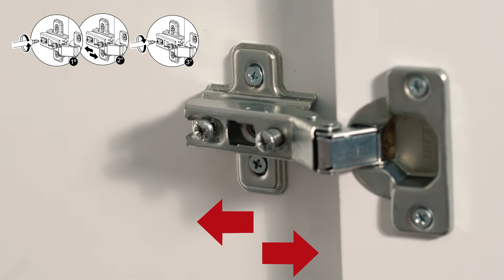How To Fix And Adjust The Hinge of your Wardrobe Storage Cabinet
Hey, we are very happy that you bought a product from Madesa! We will be very happy if you send photos of the result of the assembly. Would you like to share some pictures with us? Just send by direct on Instagram @madesamoveis.

Or call Monday through Friday:
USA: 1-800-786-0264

Este produto é destinado ao mercado internacional. Você pode conhecer nossa linha completa de móveis, entregue para todo o Brasil, acessando nossa loja oficial

LinkedIn: Madesa Móveis | LinkedIn

PERGUNTAS FREQUENTES:

1. Vocês possuem loja? Como faço para comprar? É confiável comprar na Madesa Móveis?
Acesse e confira as promoções para seu móvel dos sonhos.

2. Preciso de ajuda, como faço?
 Temos uma Central de Ajuda para dúvidas de produtos, solicitação de assistência e demais informações necessárias. Acesse: atendimento.madesa.com.

3. É confiável comprar na Madesa Móveis?
A Madesa está no mercado moveleiro há mais de 40 anos.

4. A Madesa entrega em todo Brasil? Como é feita a entrega e o rastreio do pedido?
 Sim, entregamos no Brasil inteiro através de transportadoras parceira. Você pode acessar pedidos.madesa.com para localizar seu pedido.

5. O produto vem montado? Se não, vocês realizam a montagem?
 A Madesa não disponibiliza serviço de montagem. Todos os produtos seguem com manual de instalação e as ferragens necessárias. Muitos móveis possuem vídeo de montagem aqui no canal.

6. Os produtos possuem garantia?
 Sim. A Madesa oferece 90 dias de garantia para defeitos de fabricação.

7. Quais as formas de pagamento?
Na nossa loja oficial madesa.com você pode pagar no boleto bancário, em até 12x sem juros no cartão de crédito, com dois cartões de crédito, com o cartão AME  através de pagamento instantâneo pelo Mercado Pago e PicPay.

8. Como faço para solicitar assistência técnica?
 Para encaminhar sua solicitação basta entrar no link formularioat.madesa.com e preencher seus dados e da compra para conseguirmos lhe auxiliar.